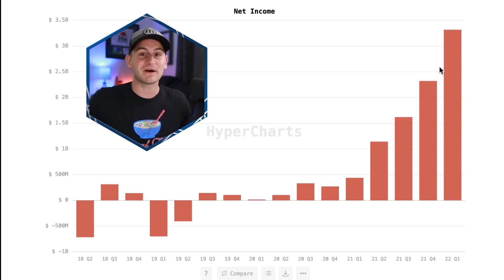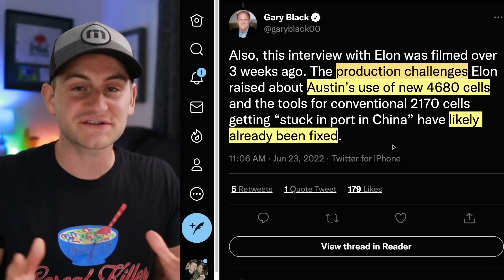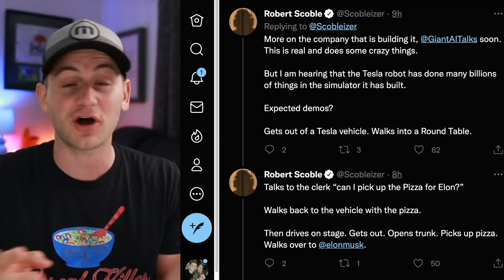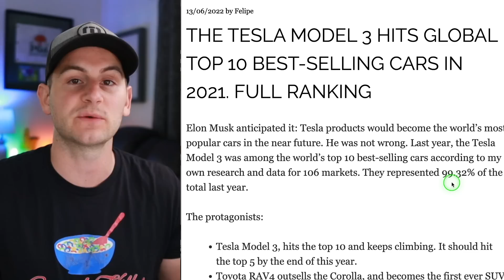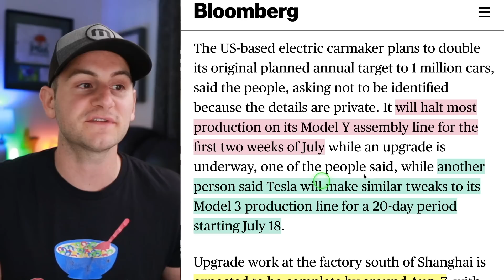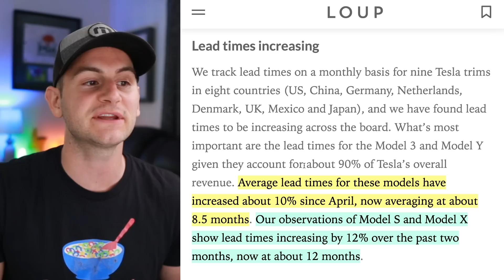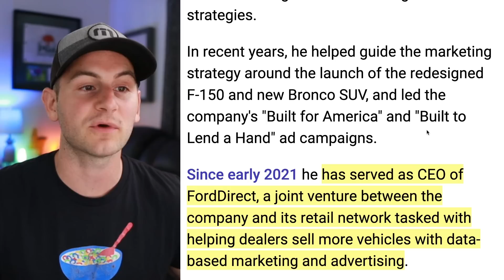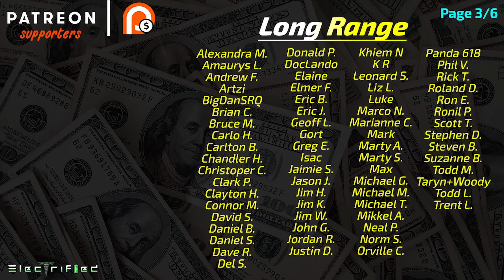AI Lab Leaks & Tesla's Bot Simulator / 4680 Model Y Inventory / Model 3's Massive Milestone ⚡️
To get a 1 year supply of Vitamin D3K2 + 5 individual travel packs FREE with your first purchase, head

Athletic Greens is a comprehensive, all-in-one greens powder engineered to fill the nutritional gaps in your diet and support your body’s nutritional needs across four pillars of health: gut health, immune support, energy and recovery.

It has 75 vitamins and minerals and whole food-sourced ingredients, combining the perfect amount of micronutrients, absorption and taste to jumpstart your daily routine. Athletic Greens is also available in the US, Canada, UK and Europe.

00:00 - Tesla's Net Income

1:22 - More on 4680 Pack

2:16 - Gary Black: Clarification

2:49 - AI Lab Leaks & Tesla's Bot Simulator

5:19 - My Last Workout & Recovery (AG1)

6:49 - Model 3's Massive Milestone

8:05 - Shanghai Upgrades Now Extended for Model 3

9:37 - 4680 Model Y Inventory Available

10:39 - Tesla Lead Times

11:11 - Biden and Tesla Collab

13:00 - Lightning Round